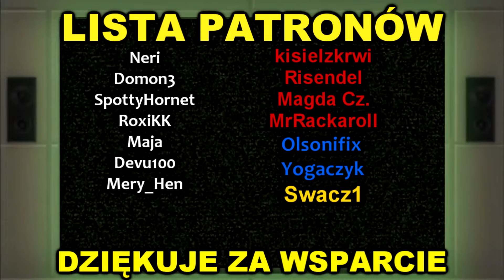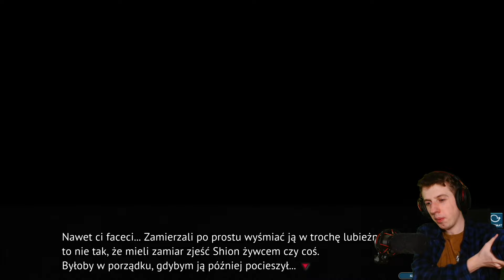GRUBA PRZESADA | Higurashi When They Cry EP. 2 [PL] | [#10]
- Link do tłumaczenia (STEAM - w tym poradniku znajdziecie też tłumaczenie od tego tłumacza do innych rozdziałów)